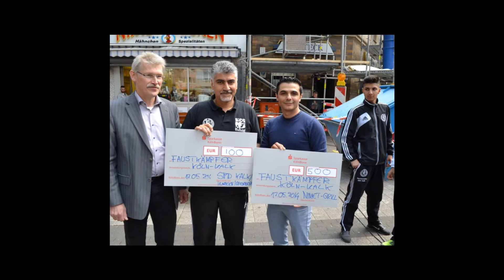Faustkämpfer Köln Kalk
Faustkämpfer auf der Kalker Hauptstr.vor Kalk Post